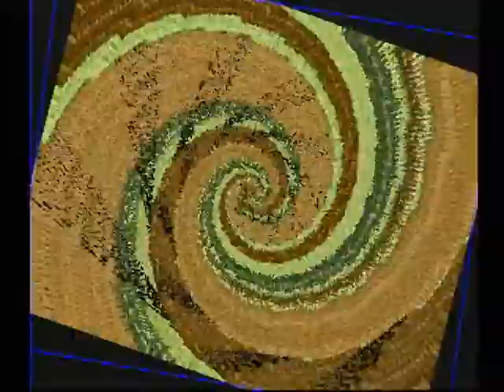【PS】みつめてナイトR 大冒険編 ベストエンド Part５ ～でも一つだけ違う所があったのです 【スタートオンゲームズ】【スタゲー】【JAPAGE】